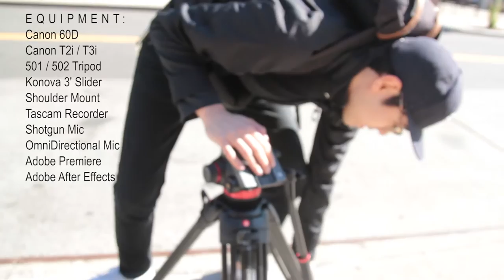Public Housing a typological matrix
Public Housing
a typological matrix

WRITTEN AND
DIRECTED BY

AZEEM KHAN
+ JOE MENDOZA

PRATT
INSTITUTE

SCHOOL OF
ARCHITECTURE

EQUIPMENT:
Canon 60D
Canon T2i / T3i
501 / 502 Tripod
Konova 3' Slider
Shoulder Mount
Tascam Recorder
Shotgun Mic
OmniDirectional Mic
Adobe Premiere

Impending Doom Film Trailer

PROCESS:

/channel
/UC9AfdN6v0AZj-MUbJstjVFQ

/tagged
/AzeemKhan

/tagged
/Joseph-Mendoza

CITY URBANISM
@ 24 FPS
[ARCH 581A.19]
SP '16

CU@24fps